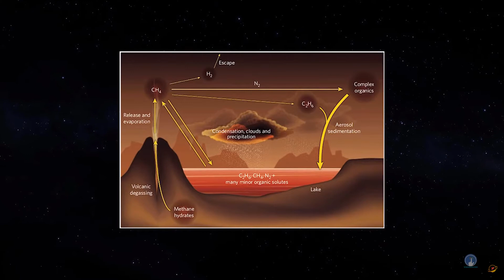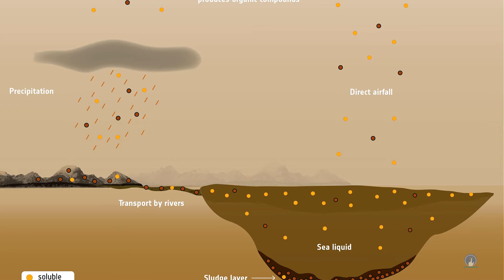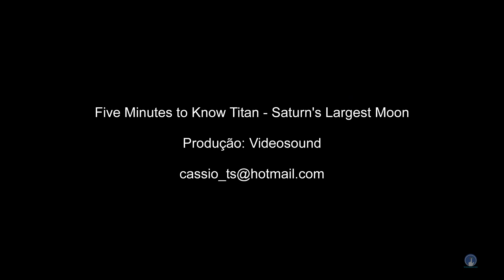Five Minutes to Know Titan - Saturn's Largest Moon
Titan is Saturn's largest natural satellite. The second largest in the entire Solar System. It is the only satellite that has a dense atmosphere,
and the only stellar object, apart from Earth, where concrete evidence has already been found, the existence of stable liquids on the surface.

Titan is mainly made up of ice and rocky materials. Scientists are speculating about the existence of life on Titan. It orbits 1,200,000 km from Saturn taking only 16 days to complete an orbit. If you could see through the nebulous atmosphere while on Titan's surface,

Saturn would look 11.4 times bigger in the sky in comparison with our own moon as seen from the Earth's surface. Given Titan's dense atmosphere and low gravity, you could fly like a bird with a set of wings tied to yours arms.

The physical effort required it can be similar to swimming in water on Earth.  Faced with this world, of exotic cloud formations,are the methane rain clouds that form in a way remarkably similar to Earth's clouds.

As liquid methane evaporates from the surface, clouds form when they reach an altitude, where the combination of temperature and pressure, it is suitable for condensation.

Normally, only 1% of Titan is covered by clouds, although there was an explosion, of rapid cloud expansion, at 8%. Its dense and opaque atmosphere, it prevented further understanding of its surface until the arrival of the Cassini–Huygens probe in 2004.

Since then, several data have been discovered, including the existence of lakes, of liquid hydrocarbons at the poles. The satellite, has a geologically young surface, with few impact craters, but several mountains have already been found and possibly cryovolcanoes.

Titan's atmosphere, with an average temperature of -180ºC, is mainly composed of nitrogen, just like the Earth, but with smaller components,
that led to the creation of clouds of methane and ethane, in addition to nitrogen-rich organic mists.

The weather, including winds and rain, creating an Earth-like surface
with the presence of dunes, rivers, lakes and oceans, with layers of methane on the surface and water in the deeper layers.

Thus, the liquids on its surface, together with the enormous abundance of nitrogen in the atmosphere create a methane cycle, analogous to the Earth's hydrological cycle.

Titan is never visible to the naked eye, but it can be observed through  small telescopes or strong binoculars. Amateur observation is difficult due to the proximity of Titan  with the glowing globe of Saturn and with its rings system.

Source: Nasa and Wikipedia